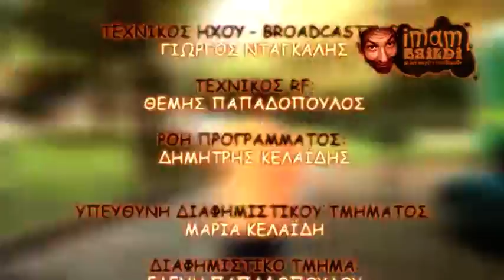ΙΜΑΜ ΜΠΑΙΛΝΤΙ ΔΡΑΜΑ 2015